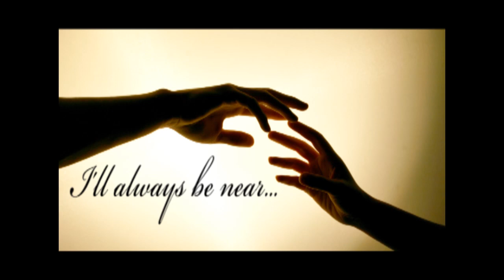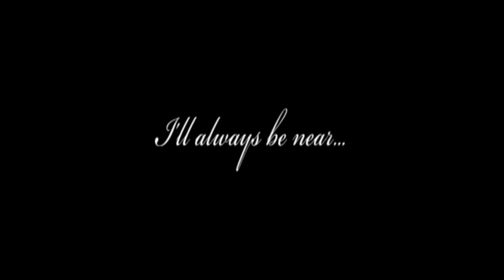Royalty Free Music Denis Torman "I'll always be near..."